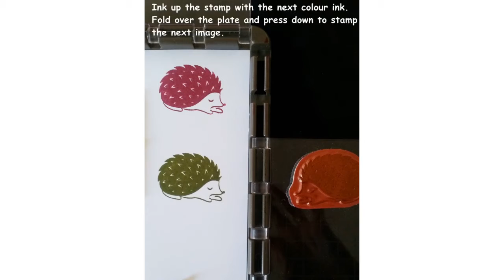Using the Stamparatus to line up your stamp images.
I have been playing with the Stamparatus.  It will be so useful in your stamping.  I put together a short video to show how you can use the Stamparatus to line up  your images and be sure they are evenly spaced.

This is a different type of video and I would love to know your thoughts.  Do you like it? What would you do different?  Maybe add some music??  Do let me know.